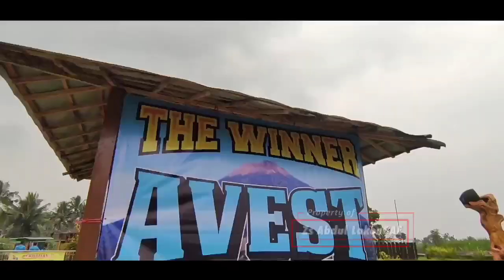DIGDAYA !!! Murai Batu LASKAR PERAYU Jadi Puaat Perhatian Penonton